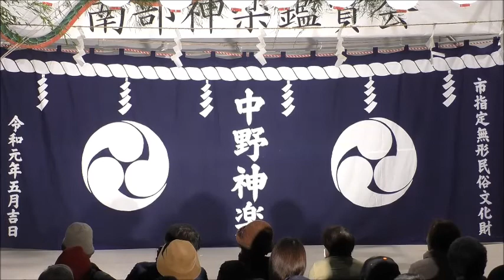中野神楽「安倍保名捕らわれの場」＠2019南部神楽鑑賞会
中野神楽
安倍保名捕らわれの場

南部神楽鑑賞会